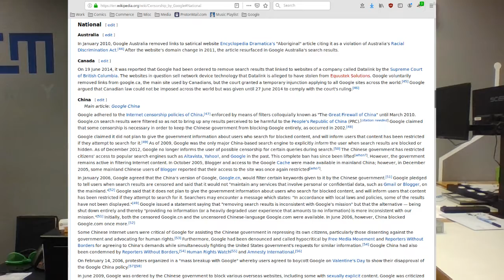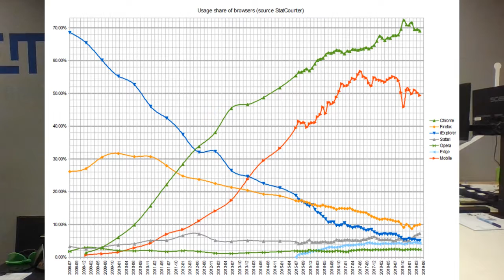WorldWideWebWars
There ain't no such thing as a free lunch.

Why do Google, Microsoft, Apple, and Opera let you use their web browsers for free? What do they get in return?

Intro to CyberSecurity Required Links:
(Google's statement of it's business model.)
(Investopedia article explaining Firefox and Chrome funding.)
(Wikipedia article on the browser wars.)
(Wikipedia sub-article detailing various government attempts to censor or control Google search results.)

Intro to CyberSecurity Optional Links:
(EconomySecrets article on web browser funding.)
(Business Insider article illustrating Russian government control of Yandex. Note the reference to the "Golden Share".)